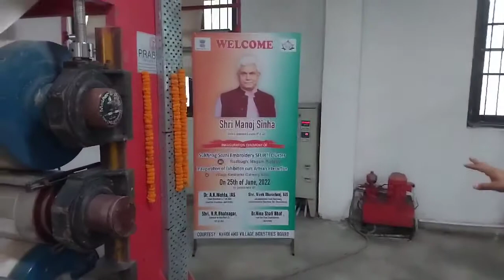Sukhnag Sozni embroidery SFURTI cluster rudbugh